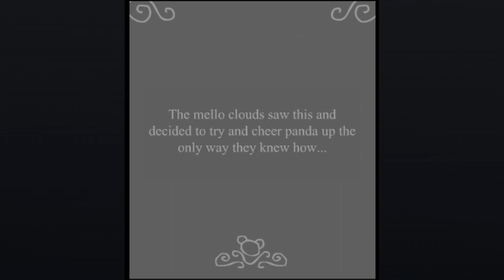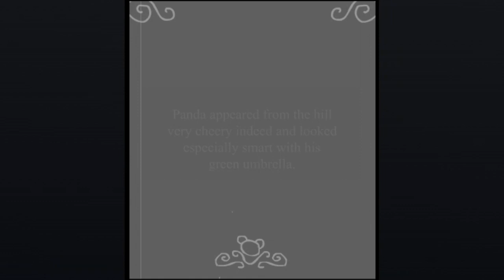A Mellow Day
Originally created to bring a smile to a friend while they were down. It's the little things in life that count the most sometimes. Don''t you think?